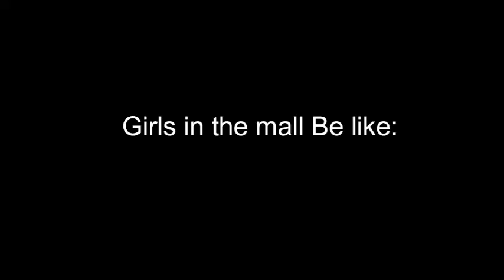girls in the mall be like